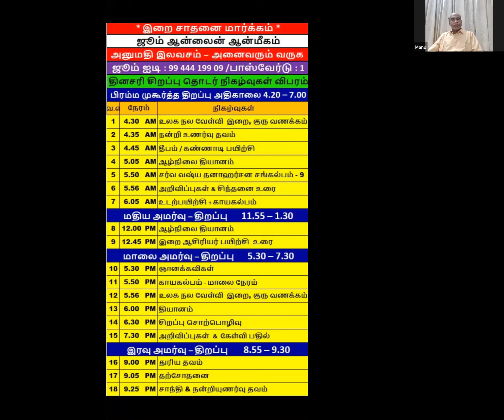காந்த ஆற்றல்/உலகநல தொண்டன் மனோகரன் ஐயா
🛣 அனைவரும் வருவோம்
📲 அனைவருக்கும் பகிர்வோம்.
💎 புண்ணியம் பெறுவோம்